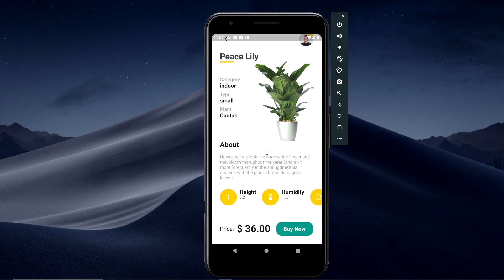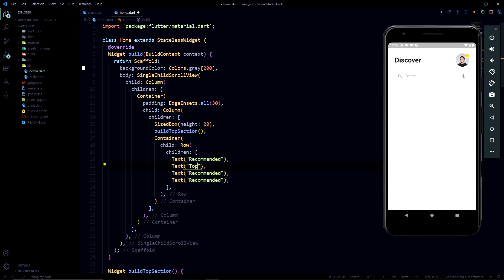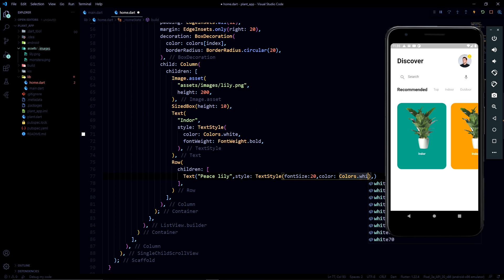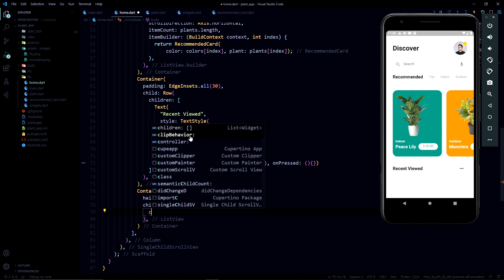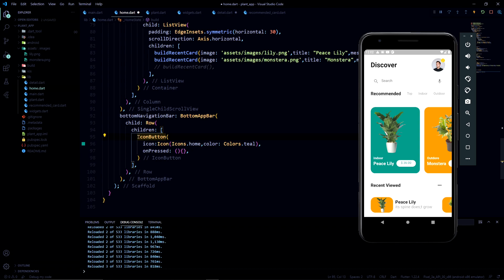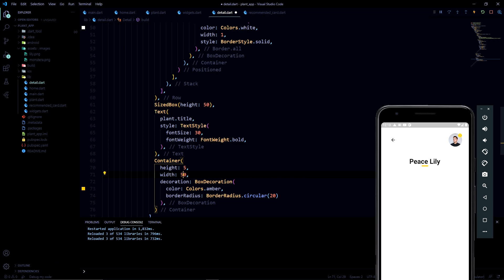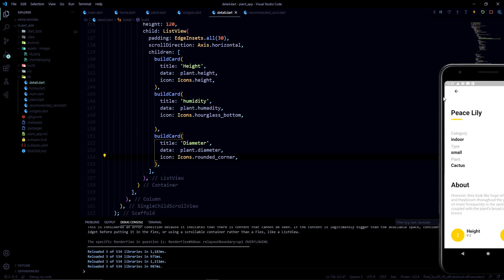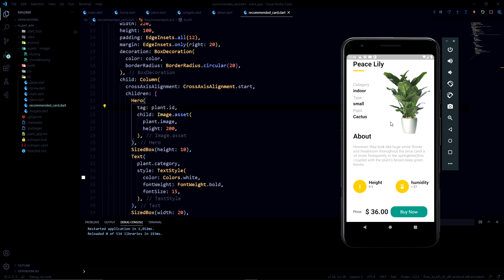Plant App - UI flutter | flutter UI design Beginners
This video will teach you how to make  mobile app UI using flutter which is one of the most popular frameworks for cross-platform app development
this video will make a better understanding of the flutter widget and help you to learn flutter